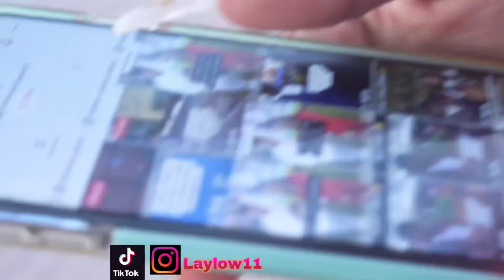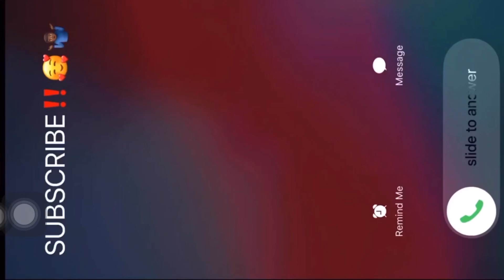I THINK SHE THE ONE 😍